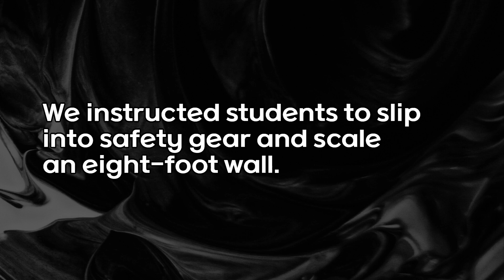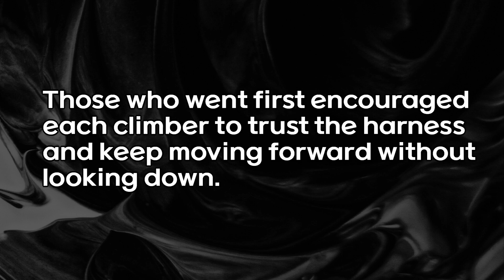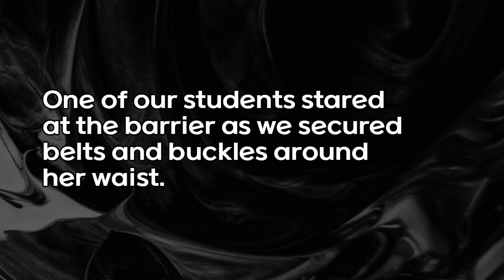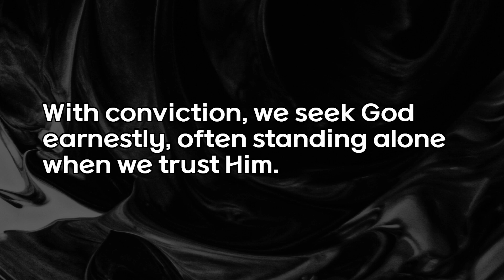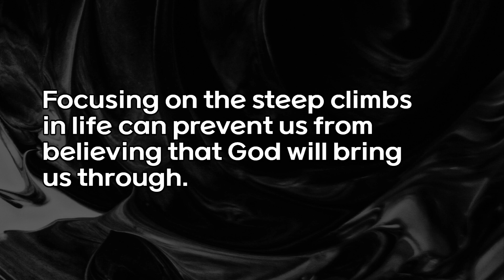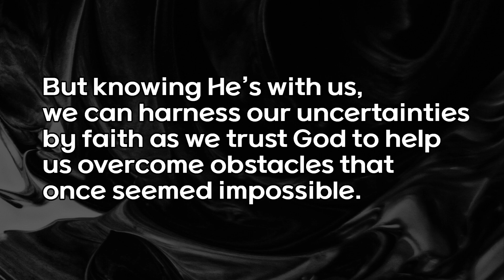2 Minutes Wisdom 15, Learning, Listening, Reading, Practice English, human Voice, Audiobook,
2 Minutes Wisdom 15, Learning, Listening, Reading English, Practice English,
Native human Voice, Audiobook, Daily Bread,
By:  Xochitl Dixon